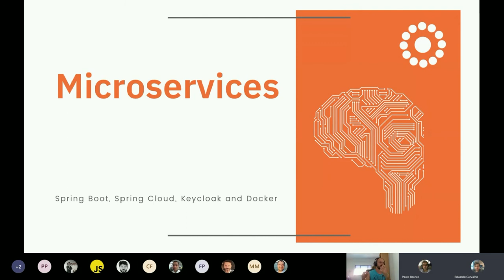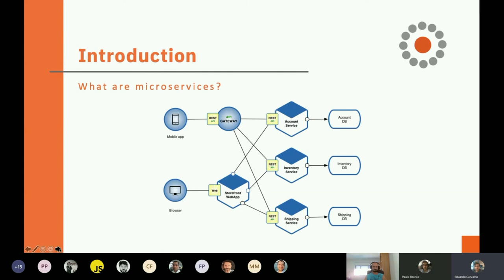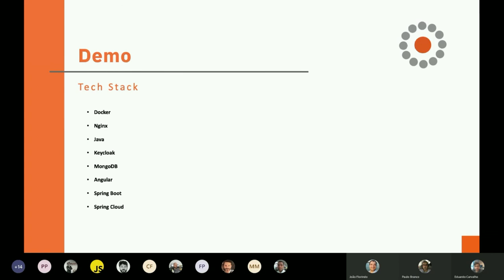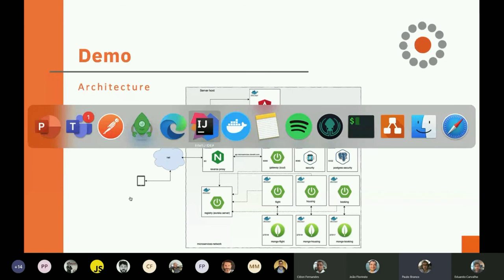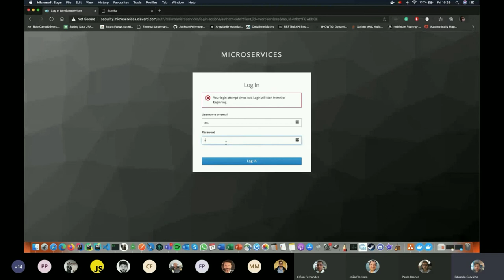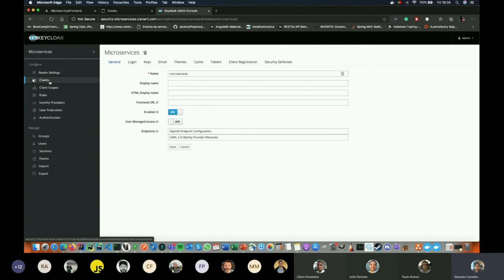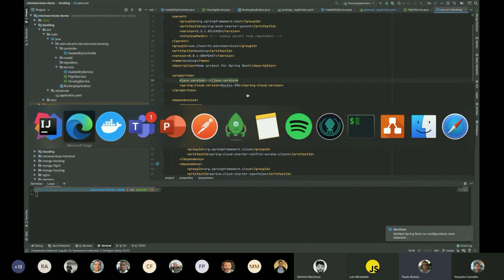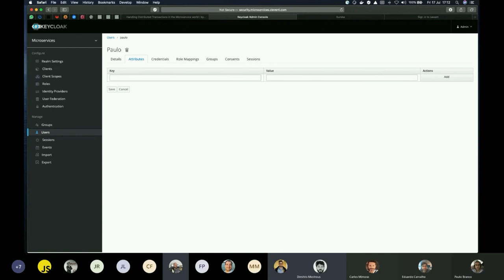Microservices com Spring Boot, Spring Cloud, Keycloak e Docker (Part I) - Cleverti Talks [PT]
Uma Talk sobre implementação de microservices, usando Spring Cloud, Keycloak e Angular. Ao longo da Talk, faremos uma demonstração de um pequeno projecto de microservices que utiliza Spring Cloud e Keycloak como solução de gerenciamento de identidade e acesso. Para o projecto de front-end, será usada a estrutura Angular integrada com Keycloak para realizar a autenticação e autorização.

Introdução - 0:00
O que é microservices? - 02:15
Vantagens e desvantagens - 4:38
Demo - 11:51
Demo Architecture - 18:32
Demo Back-End -  23:23
Questões - 37:09

Agradecimentos:

Eduardo Carvalho
Paulo Branco